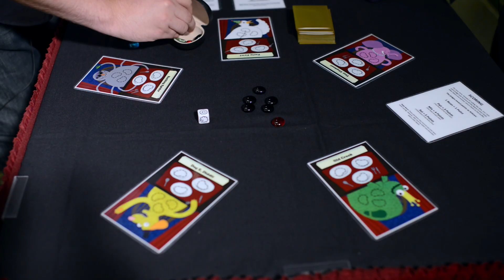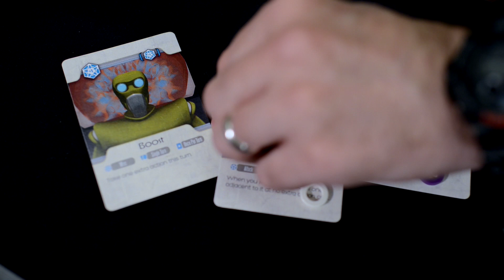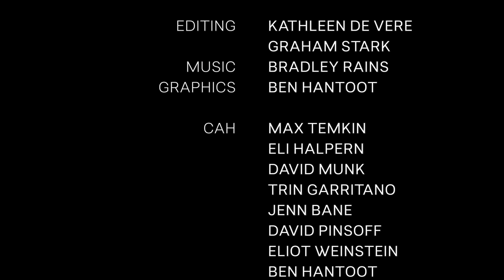Tabletop Deathmatch s01e04: Jupiter Deep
Tabletop Deathmatch is an independent tabletop game design contest hosted by Cards Against Humanity. Sixteen games enter, one wins a first printing and a booth at GenCon 2014.

For Episode 2, our second finalist is Jupiter Deep.

DEFINITIONS:

Cooperative Game
A game in which players work as a team to beat the game, rather than trying to beat each other.

Lose Condition
How a game is lost, which may end the game for one player or for all of them.

Win Condition
How a game is won, usually ending the game.

GAMES REFERENCED:

Panedmic [A classic cooperative game by Matt Leacock where players work together to prevent a disease outbreak.]

TABLETOP DEATHMATCH:

DIRECTOR
Graham stark

CAMERA
Jason Chinnock
Graham Stark

LOCATION CREW
Liz Smith
Trin Garritano
Jenn Bane

EDITING
Kathleen De Vere
Graham Stark

MUSIC
Bradley Rains

GRAPHICS
Ben Hantoot

CAH
Max Temkin
Eli Halpern
David Munk
Trin Garritano
Jenn Bande
David Pinsoff
Eliot Weinstein
Ben Hantoot
Daniel Dranove
Josh Dillion

THE JUDGES
Greg Bilsland
Chris Cieslik
Luke Crane
Aaron Donogh
Derek Guder
JP Nery
Paul Peterson
Chris Rowlands
Mike Selinker
Shari Spiro
Rodney Thompson
Mike Trotzke

PRODUCED BY
Liz Smith
Max Temkin
Graham Stark

Bionic Trousers Media Inc.